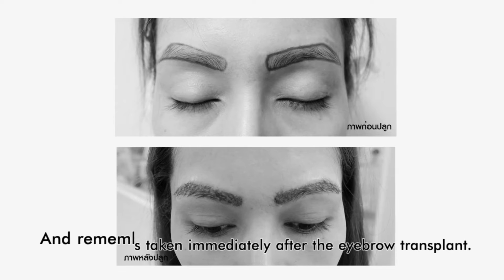A permanent eyebrow transplant, perfect natural looks by Dr Orn Clinic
Look great with permanent eyebrow, nice and easy.  The procedure takes 3-4 hours but it changes yourlife forever.  It saves your time on makeup everymorning from now on.
Let's talk and design your eyebrow at Dr. Orn Clinic now.
LINE:@drornclinic
Facebook.com/dr.ornclinic